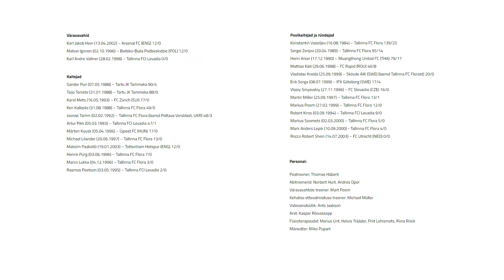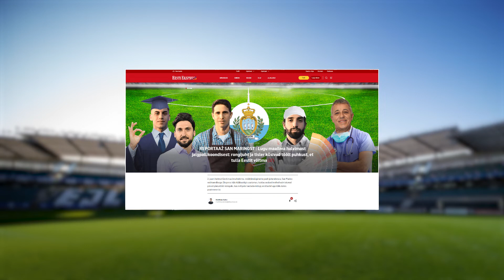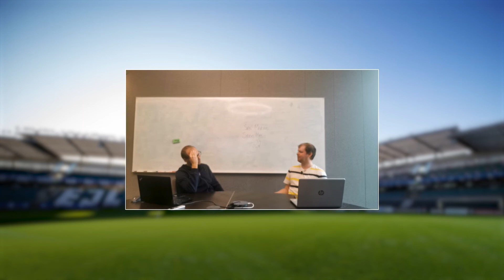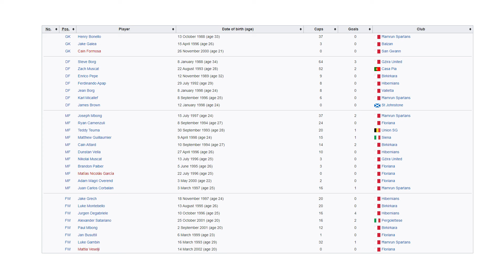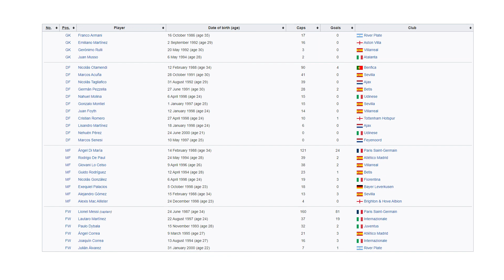Eesti vs. San Marino ja Malta ja Argentina | 4-4-2 #22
Tribüüni Fantasy liiga kood: xd56omsfui

Mida kujutab endast San Marino jalgpallikoondis? Mida me ootame koondiselt esimestest mängudest mudaliigas? Kas Argentina sõpruskohtumine on vajalik? Kas on ikka vahet, keda koondisesse kutsutakse? Palju küsimusi = rohkelt teemasid. Sellest kõiges episoodis number 22.

Sisukord:
0:00 Sissejuhatus
1:46 Levadia vs Flora
6:30 Kalev Kruus kritiseerib Nõmme Kaljut
9:31 Kalev vs Legion oli meeldiv üllatus
11:03 Mängijad kukuvad kokku
12:37 Veidi tagumise poole satsidest veel
15:19 Koondis - kellega mängib, küsimused koosseisu kohta
22:13 Eesti vs San Marino, kes on meie vastased?
45:40 Eesti vs Malta, kas me oleme võrdsed?
55:15 Eesti vs Argentina, lühidalt
1:00:22 Kokkuvõte